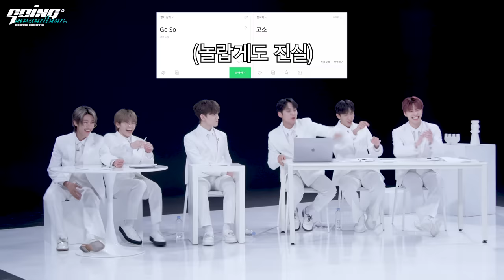[GOING SEVENTEEN] EP.21 논리나잇 Ⅲ #1 (Debate Night Ⅲ #1)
더욱 강력해진 토론 주제와 함께 돌아온
세븐틴의 아무 말 대잔치 논리나잇🌙

캐럿들의 의견들로 더욱 풍부해진
고품격 무논리 토론쇼 논리나잇에 여러분을 초대합니다📧

We’re back with even tougher topics
for SEVENTEEN’s bait your teammate debate🌙

Now upgraded with input from CARAT,
we invite you to our elegant and logic-free Debate Nite 📧